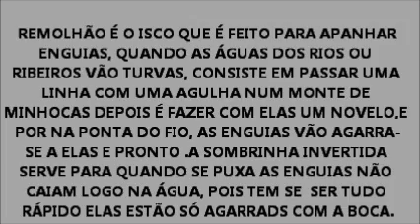PESCA AO REMOLHÃO JUNTO Á BARRAGEM ORTIGA (BELVER) NO RIO TEJO EM JANEIRO 1996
NA ALTURA NUNCA PENSEI QUE HOJE PASSADOS 16 ANOS PODERIA PUBLICAR AS UNICAS IMAGENS, QUE TENHO DESTA MANEIRA DE PESCAR DOS NOSSOS ANTEPASSADOS, A PESCA AO REMOLHÃO, JÁ PROCUREI NO GOOGLE, E POUCO OU NADA SE FALA SOBRE ESTE TIPO DE PESCA, É COM PENA MINHA NÃO ME TER DIRIGIDO AO RAPAZ QUE ESTAVA Á PESCA AO REMOLHÃO E FILMALDO , AS ENGUIAS A SEREM PUXADAS PARA CIMA E CAIREM LOGO DENTRO DA SOMBRINHA. ALGUNS PESCADORES CORTAVAM A SOMBRINHA, JUNTO Á PARTE DE CIMA E FAZIAM AÍ UMA PEQUENA BOLSA ONDE FICAVAM AS ENGUIAS, POIS COMO SÃO MUITO ESCORRADIAS SE NÃO CAISSEM LOGO NESSA BOLSA, O MAIS CERTO ERA CAIREM DE NOVO PARA A ÁGUA. O PESCADOR PENSO QUE É O PAULO (PALITO) DE ORTIGA.